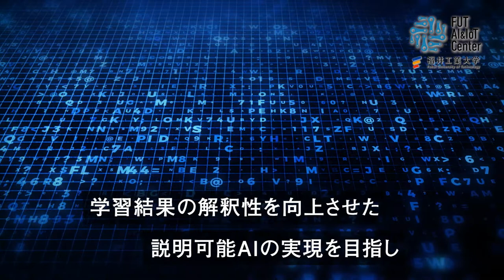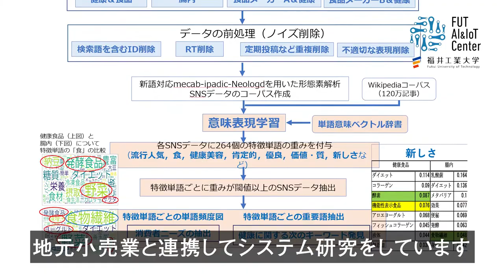FUT AI&IoT Center